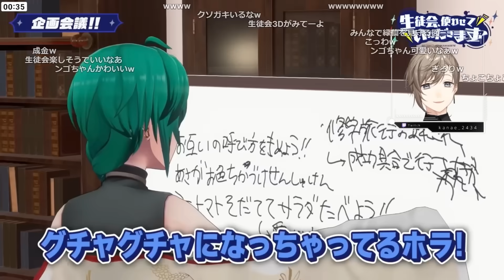【まとめ】七次元生徒会の動画を見て爆笑する叶【叶/周央サンゴ/レオス・ヴィンセント/樋口楓/三枝明那/緑仙/にじさんじ切り抜き】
▼本編
ヴぁろらんと
あくまじカフェ喫茶　夏のおそうめん【夜見れな/でびでび・でびる/にじさんじ】

0:00 タルコフの話
0:59 Thek4senの話～生徒会のアサガオの話
2:56 七次元生徒会の動画を見る叶
4:23 炎上しない理由
5:48 レオスの負担がえぐい
6:23 漢字がわからない緑仙
8:21 ンゴちゃんが悪い顔してるｗ
9:16 これマジで見てえｗ

カバー株式会社様の「切り抜き動画に関するガイドライン」登録申請提出済み

▼freepik 様
▼いらすとや 様
▼フキダシデザイン 様
▼beco(騒音のない世界) 様
▼まんぼう二等兵 様
▼DOVA-SYNDROME YouTube Official
▼効果音ラボ 様
▼魔王魂 様
▼フリーBGM・音楽素材MusMus 様